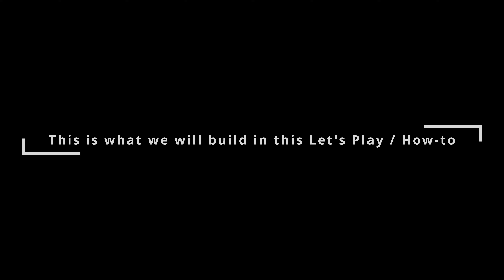Creating something Magical in Downtown | Cities: Skylines Let's Play - Coniferia EP11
To avoid future roundabout traffic jams and fix future traffic loads, we build a roundabout in a tutorial style let's play episode!
The City of Pine Harbour has been growing fast - Now, we zoom in a bit, forgetting the bigger picture, and focus on just chilling with a new roundabout design, going a little more detail heavy than usual! We're thus completely rebuilding the existing roundabout in Downtown Pine Harbour, to provide a nicer aesthetic and hopefully future-proof it a bit more for future increases in traffic. This downtown intersection of roads allows one to travel further into the Downtown Core - or go along the waterfront and the beaches - or drive towards the Fishing Harbour and the Industrial area near it. So it's an important piece of infrastructure!

Chapters:
0:00 Roundabout before and after
0:25 Cinematics of Downtown and Traffic
0:45 Start of build
1:35 Starting on Road Network for Roundabout
3:39 Roundabout creation trick
6:55 Node Controller Tutorial
8:35 Intersection Marking Tool Tutorial
19:35 Roundabout Filler and Procedural Objects
23:50 Prop Line Tool / Prop Anarchy
25:35 Detailing With Flora
27:15 Detailing With Sculpture
28:50 Detailing With Intersection Marking Tool Fillers
31:30 Managing Traffic / Disabling Parking
34:20 Detailing With Road Decals
37:10 Adjusting Traffic and Lanes with Traffic Manager President Edition
41:00 Detailing With Bollards
46:00 Road Detailing
48:30 Discussing Park Vote
49:00 Discussing Downtown Lot Vote
50:05 Ending Cinematics of Detailed Roundabout and City

- What's the rationale behind this project:
What happens if a washed-up-used-to-be-YouTuber gathers a bunch of "generic" looking assets (though mostly inspired by Australian / Canadian cityscapes) with the hopes of creating a Cities: Skylines region full of towns and cities that both looks realistic and are inspired by Australia, New Zealand, Canada and the USA, while at the same time don't really replicate any one particular style? No idea, let's find out.

Join me in this Cities: Skylines modded gameplay series as we aimlessly expand the region, and build new infrastructure, highways, public transit, industrial pockets, NIMBY-neighbourhoods, and bustling downtowns. And of course, use tress excessively to cover up any imperfections!